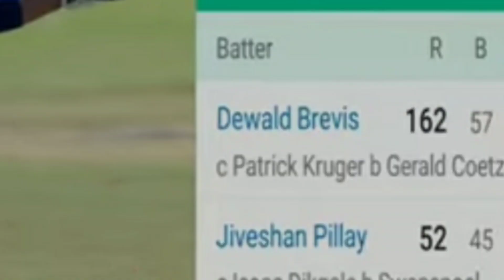Dewald Brevis Thriller Batting 162 Runs In 57 Balls || Complete Century In Just 35 Balls || CSA T20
YOUR QUERY :
Dewald Brevis best batting
dewald Brevis batting
dewald Brevis fastest hundred
dewald Brevis ab devillers
csa t20 challange
Brevis fastest batting
dewald batting ipl